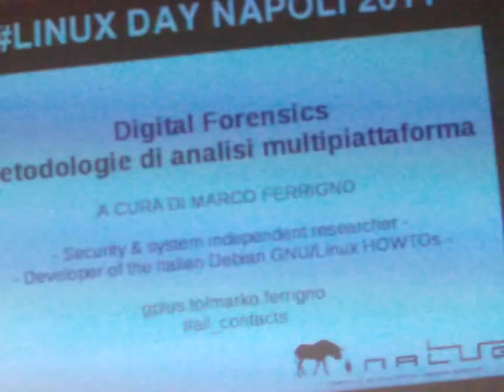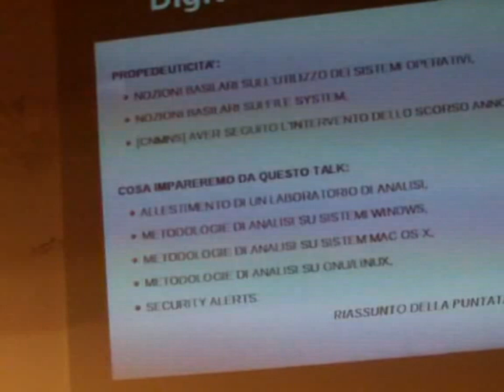Linux Day Napoli 2011: Marco Ferrigno - Digital Forensics: Metodologie di analisi multipiattaforma